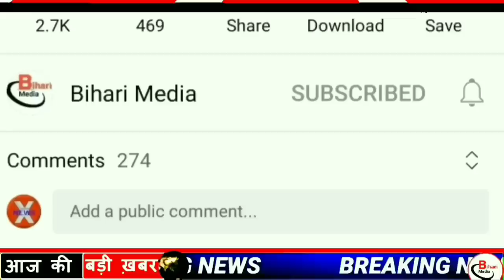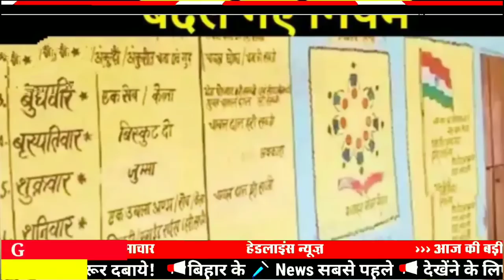Today 6 August bihar news|bihar news,bihar ka news|Gaya news,bhagalpur news|biharinews